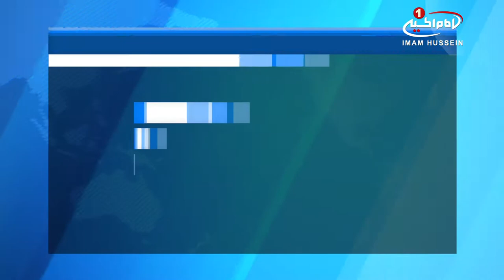برپایی دسته بزرگ عزاداری فاطمیه، در شهر مقدس کربلا / ۲۵ بهمن ۱۳۹۵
برپایی دسته بزرگ عزاداری فاطمیه، در شهر مقدس کربلا

محبين اهل_بيت عليهم السلام، در قالب دسته بزرگ متحد عزاداران فاطمى، در شهر مقدس کربلا به عزاداری پرداختند.
در راستای رهنمودهای مرجعیت شیعه «آیت_الله_العظمی_شیرازی» (مدظله)، در امر احیای شعائر اهل بیت علیهم السلام، دسته بزرگ متحد عزاداران فاطمى با حضور علما و طلاب حوزه علمیه شهر مقدس کربلا و شيوخ عشایر عراق و خیل عظیم شیعیان، در شهر مقدس كربلا برپا شد.
«سيد محسن نصرالله» یکی از برپا کنندگان دسته بزرگ متحد عزاداران فاطمى در این باره گفت:
ما برای پنجمین سال متوالی است که دسته بزرگ متحد عزادارى حضرت زهرای مرضیه (سلام الله علیها) را با حضور خیل عظیم عزاداران فاطمی راه اندازی می کنیم .
وی افزود: حرکت این دسته عزا، از منطقه «مركزية» آغاز شد و با گذر از چندین خیابان به حرم مطهر امام_حسین علیه السلام رسید و سپس در حرم حضرت عباس علیه السلام ختم شد.
وى افزود: در طول این مسیر، تمام شركت كنندگان با پاى برهنه به عزادارى پرداختند و در حرمين شريفين نيز اقامه عزا شد.
«سيد محسن نصر الله» در پایان خاطر نشان کرد: هدف از برپایی این مراسم، ابتدا احیای شعائر فاطمی، و بعد، آشنایی و تعلیم نسل های آینده با نهضت حضرت زهرا سلام الله علیها است؛ زیرا آن حضرت در راه حفظ و حراست از ولایت امیرالمؤمنین علیه السلام جان خود را فدا کردند و برای ما بهترین الگو هستند.

الإثنين - ١٥ جمادي الاولي ١٤٣٨